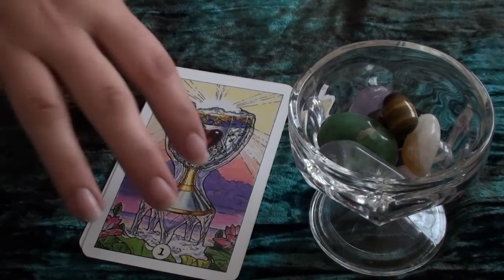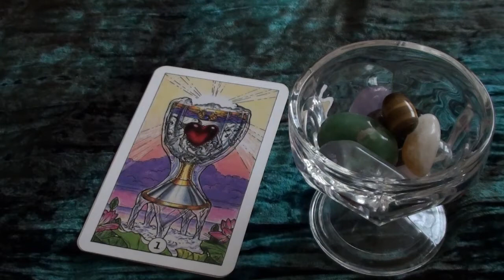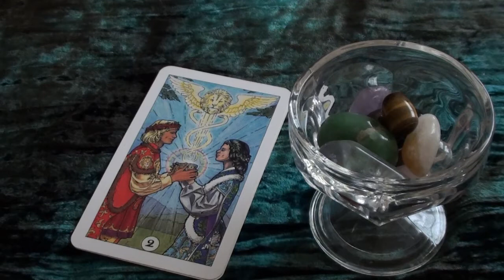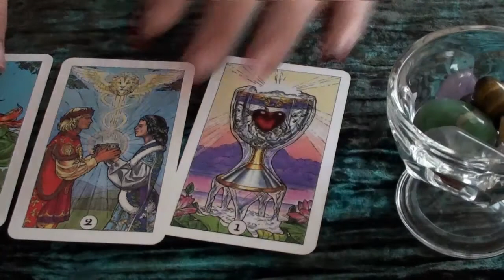Tarot Card Meanings | Cups Part1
in this particular video I show you about how to read the tarot cards and particularly the cup suits

my etsy

my equipment
point & shoot
web cam